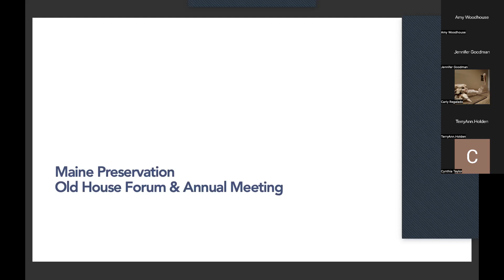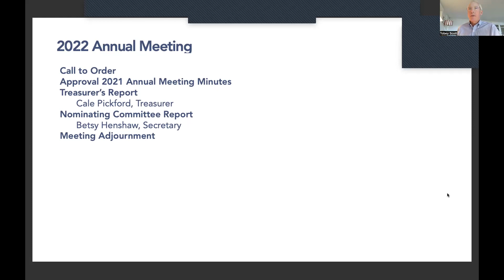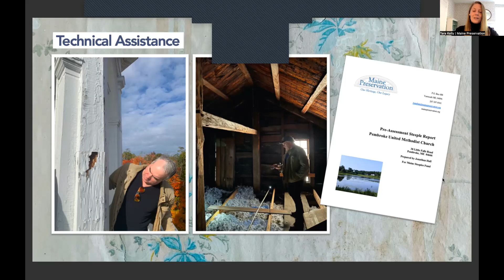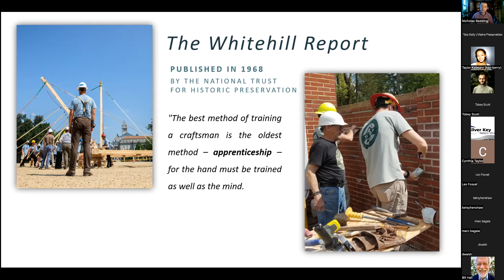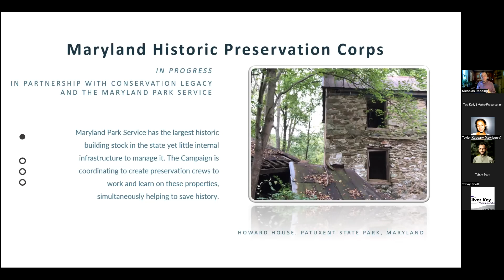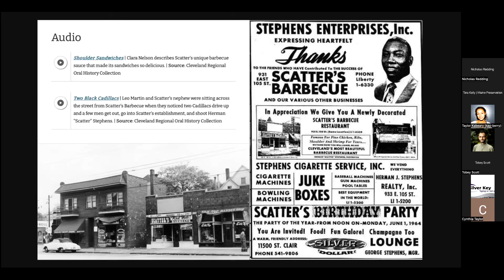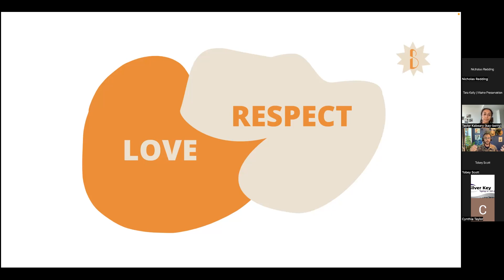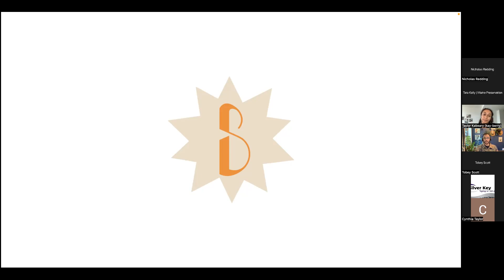Preservation Past, Present, and Future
We are pleased to present this year's Old House Forum & Annual Meeting program which explores how the preservation field is meeting the moment now and in the future by working to build a skilled workforce, making use of innovations in technology, and focusing attention on underrepresented histories.